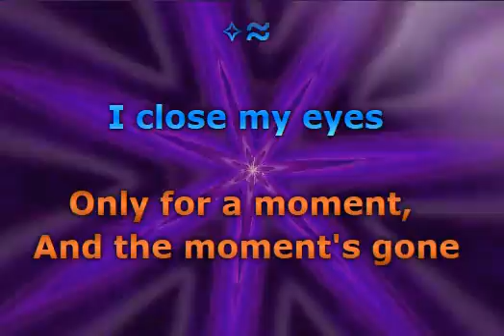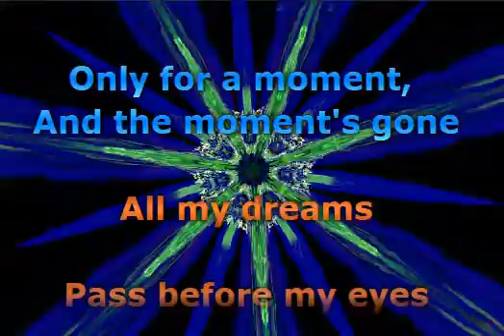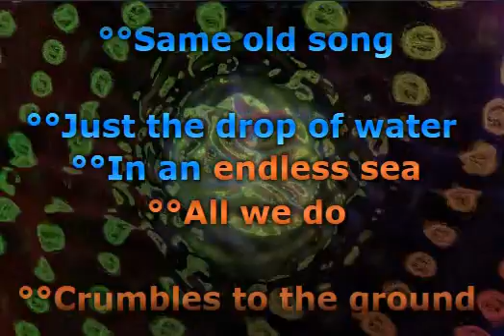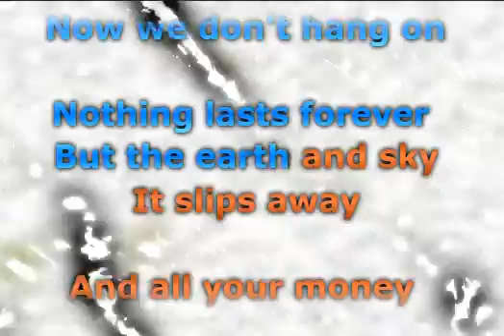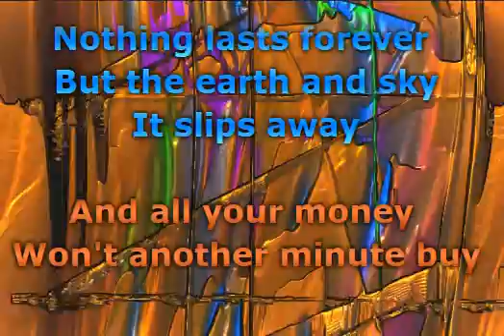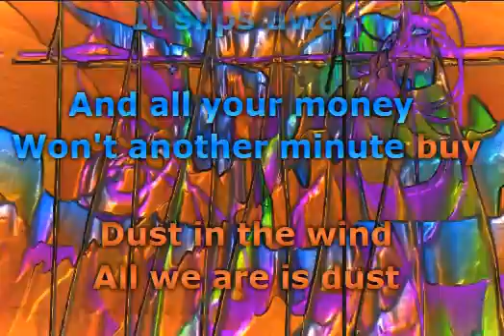Kansas - Dust in the Wind (Lyrics)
📝 Lyrics / Lirik :

Pass before my eyes, a curiosity

Musik